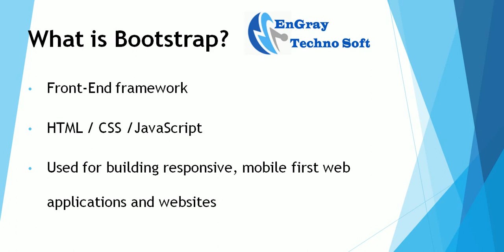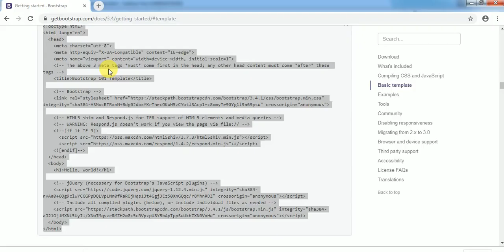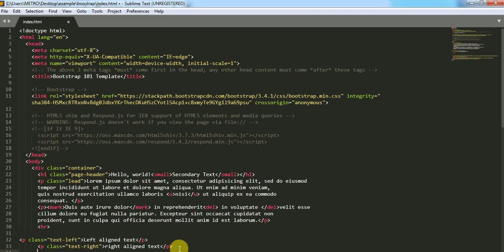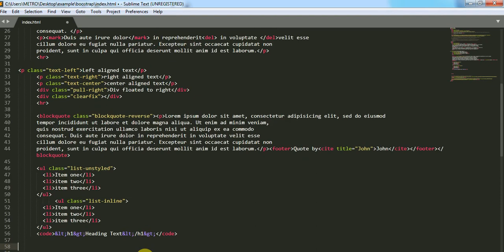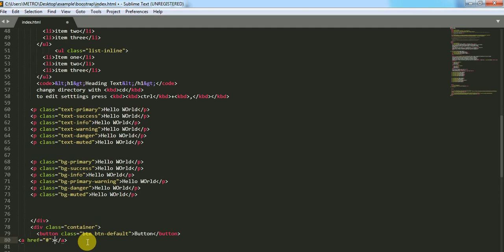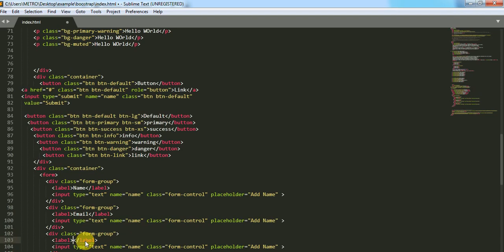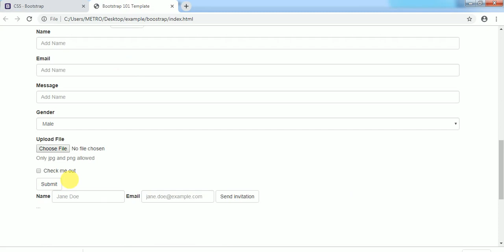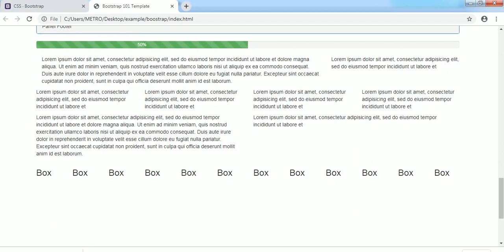011 / BOOTSTRAP BEGINNER CRASH COURSE / WEB DEVELOPMENT / FRONT END DEVELOPMENT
Want to learn Bootstrap? In this video we will cover the Bootstrap framework in depth from installation to all of the HTML/CSS components and features.

Grid System
List Group
Alerts & Progress bars
Typography
Labels & Badges
Much More...

THIS CERTIFICATE CAN REGISTER EMPLOYMENT ALSO ..
THIS IS GOVERNMENT APPROVED CERTIFICATE .

EDUCATION EASY ALL OVER THE WORLD...